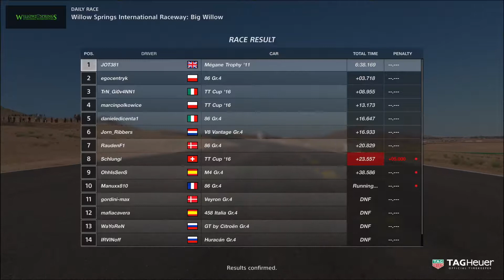JOT381 GRAN TURISMO SPORT 300719 BIG WILLOW MEGANE TROPHY 1st to 1st FASTEST LAP 5 LAPS 1176th WIN